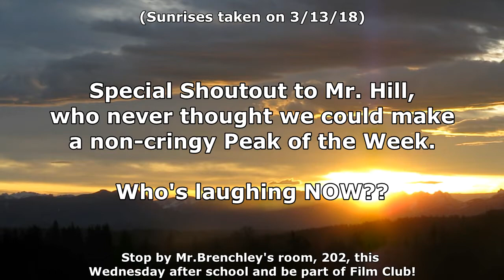Peak of the Week 3.26.18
Glacier Peak High School's Monday morning video announcements.